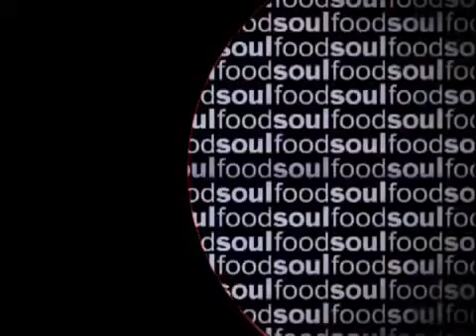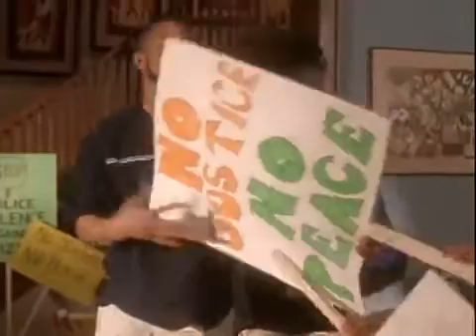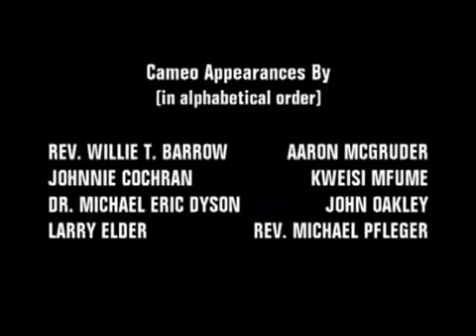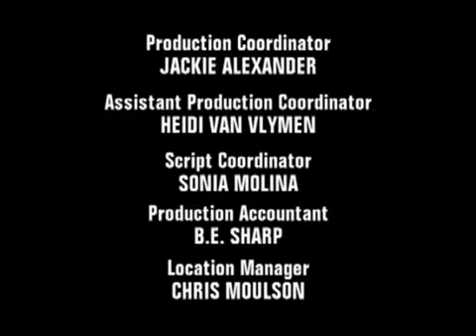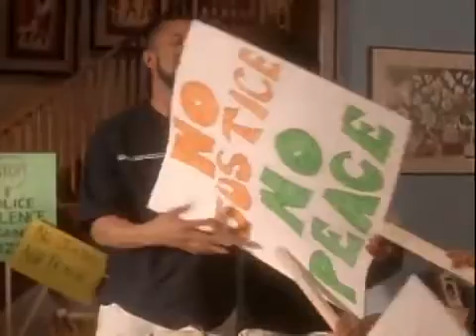Soul Food 211 I'm Afraid of Americans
This video is for viewing purposes only, No copyright infringement intended One of the Chadways' neighbors is brutalized by the police, which leads to a full-scale riot on Chicago's South Side..

This video is for viewing purposes only, No copyright infringement intended Maxine runs for political office in an effort to unseat Teresa Davis, the alderman with whom she clashed a year earlier..